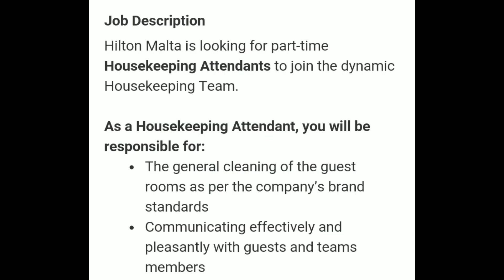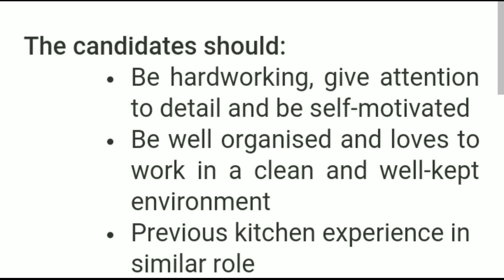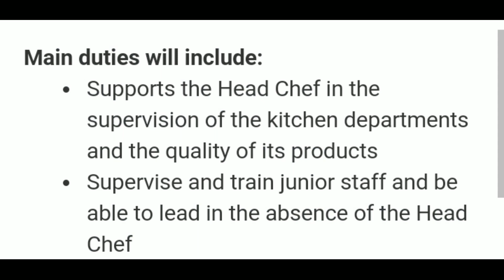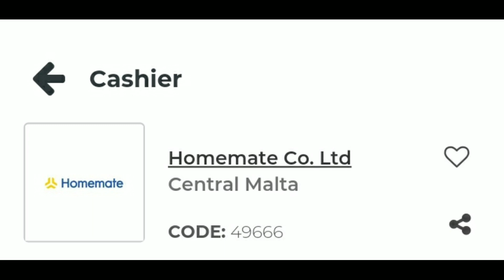Salary 1-4 lakh l Jobs in Malta🇲🇹 l 2500 New vacancies l Cleaner/driver/hotels jobs l 8th pass can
NEW 2500 VACANCIES

MALTA GOVERNMENT APPROVED MANPOWER LICENSE HOLDER

warehouse jobs in malta,
waiter jobs in malta,
wolt jobs in malta,
welder jobs in malta,
wolt delivery jobs in malta,
5 most demanding jobs in malta